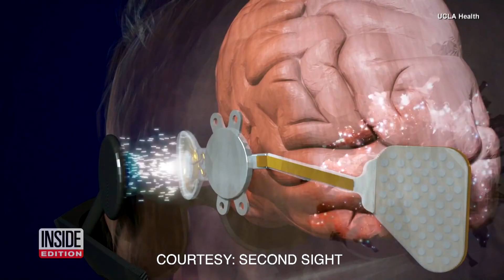How a Brain Implant Is Helping This Man See Again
Jason Esterhuizen lost his sight after a car accident seven years ago. Now a tiny device implanted in his brain is helping him regain some sense of sight. Called the Orion, the device helps Esterhuizen see patterns of light. Now, Esterhuizen can cross the street and sort his laundry with confidence. "I still can't put it into words," Esterhuizen said. InsideEdition.com's Stephanie Officer describes how the device works.